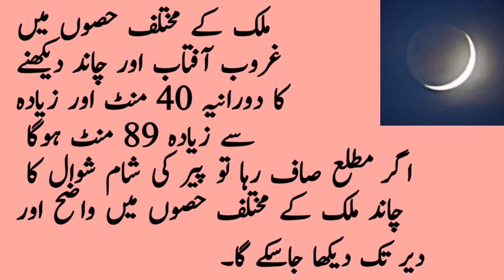Eid ul Fitar 2022 in Pakistan | Latest Update about Eid ul Fitar in Pakistan.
Timing of,
Eid ul Fitar 2022.
Eid ul Fitar 2022 in Pakistan.
Date of Eid ul Fitar 2022.
Date of Eid ul Fitar 2022 in Pakistan.
Pakistan mein Eid ul fitar kab ho gi.

Miscellaneous Videos.

Islamic Videos.

Sports Videos.

Nutritional Videos.

Quotes.

Poetry.